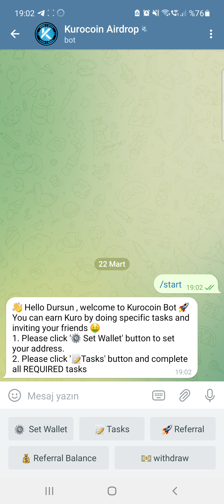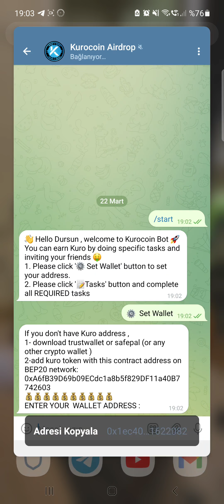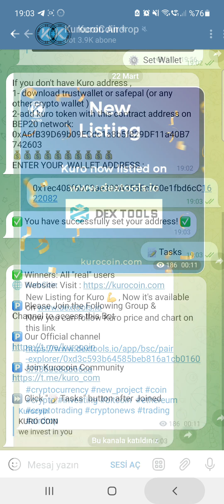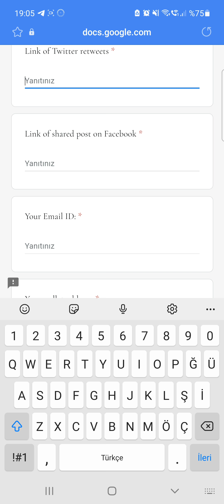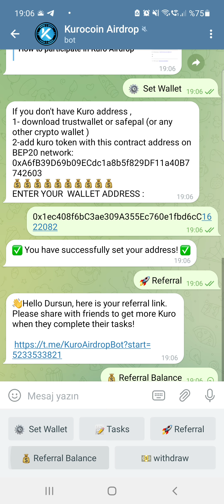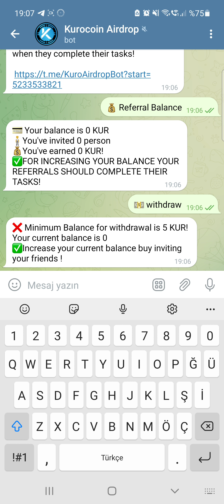Kurocoin Airdrop Katılımı Sonuna Kadar izleyin ☝ İçerde ☝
Sözleşme Adresi : 0xA6fB39D69b09ECdc1a8b5f829DF11a40B7742603

Borsalardan Düşük Komisyonlu Referans Linklerim

DESTEK OLMAK İSTERSENİZ

TRX & USDT -  TQcmLu4cxdHQYssbtL2FkMc7PJdfcYJV69
TRwaYhPiWR1MNW87E8Su4kujt46bxwyeJ4
TGVrtdyBfJtkPm9ynwNgfZTiFjAjkuhd7Y

ETH & BNB BEP20 -  0x8a3672ef5489d1a54bc807b4fcb432c4cc4bc706
0x66da64e01fee0105d37a227e7650a3c3310256bc
0x80b2d6c3269aac851d2e2505cdadb1ada8a525ee

BTC - 1EDbiPFBLgHumt43sdWhqwRiLYtBEbnqEX
1EDnn31ZhRkoqeVqfQfXUZKXxAA3JNrcF7
39zbEJXfMi1U1EsQMoFQZ34CnMaj817SpC